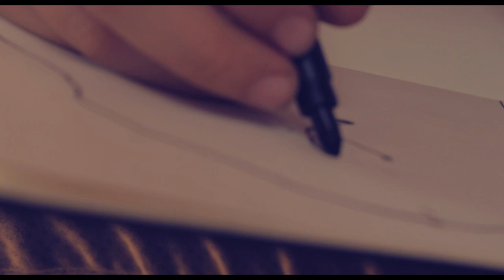ARQUITECTURA - ARCHITECTURE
"ARCHITECTURE" by Axzaria D. Moreno

Interpretada por:Axzaria Moreno | Danielle Holloway
Escrita por:Axzaria Moreno
Translation: Danielle Moreno Holloway
Music producers: Alexis Figueroa |
Isai Romero | Abdiel Petit

Inspired by Jeremiah 1:5

As I express the contrast you made
between Green and blue
Drawing with curves formed
in the beauty of your light
The architecture that engulfs all that was made
inspires me to say…

//Oh Lord to thank you for my existence
If you hadn’t thought of me
even in the void I would not exist//

Let you tell me the design for my life//

VISION MUSIC PRODUCTION